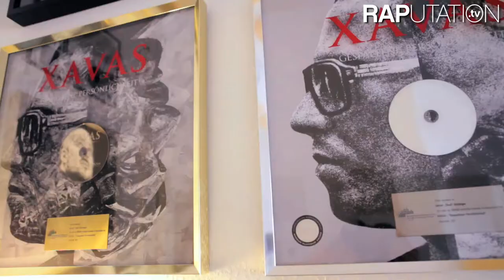RAPutationTV: Drob Dynamic im Studio mit MelBeatz und Fard!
RAPutation, Deutschlands erste und einzige Online Castingshow, hat den politischsten Rapper schon längst gefunden: Drob Dynamic!
Er hat sich im Battle mit 251 anderen Teilnehmern ganz nach oben gekämpft und präsentiert jetzt seine Hitsingle "Da Champ is here" in der neuen Ausgabe der Juice!
Und die kann sich sehen und hören lassen. Der Beat kommt von der bekannten Rap-Produzentin MelBeatz! Aufgenommen wurde das Ganze im Studio des legendären 7inch! Support bekam er dabei von keinem Geringeren als Fard, der ihn auch schon als RAPutation Juror coachte!
Den Song und das Interview gibt es nur in der Printausgabe am Kiosk, also holt sie euch schnell oder gewinnt sie bei unserem Facebook-Gewinnspiel!